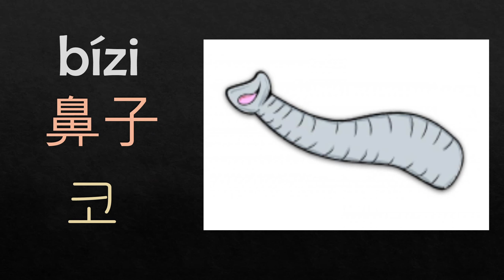[MUSIC-简体-한중] 大象-코끼리-对外汉语儿歌